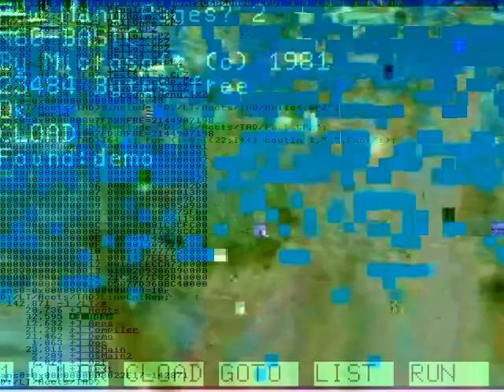In a collective action.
It shut off again.
Tries to stay strong)